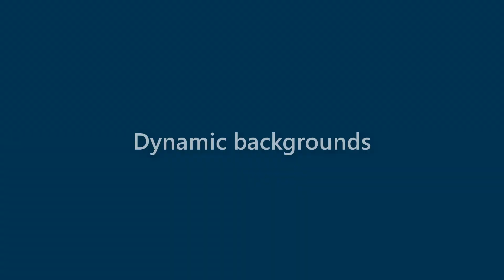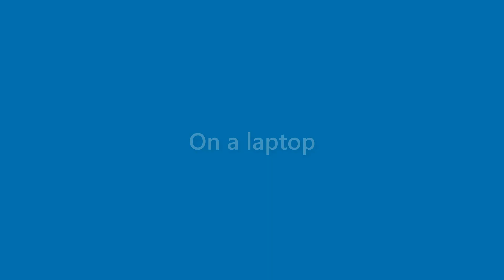Billie Rogers - appearance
Name Look - Billie Rogers - appearance. In this video we present "Billie Rogers" name look and feel in various scenarios.
This video will cover:
How does "Billie Rogers" look as a personal letterhead?
How does "Billie Rogers" look on a business card?
How does "Billie Rogers" look on a computer/laptop screen?
How does "Billie Rogers" look with different background colors?
How does "Billie Rogers" look with various fonts?